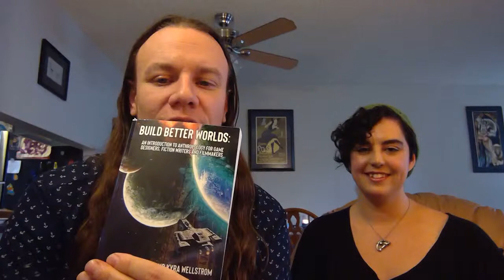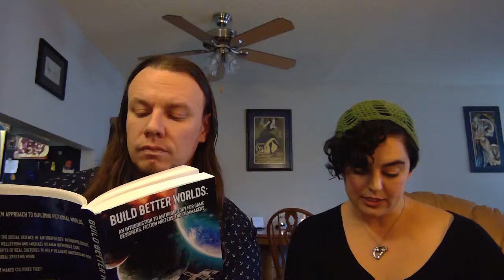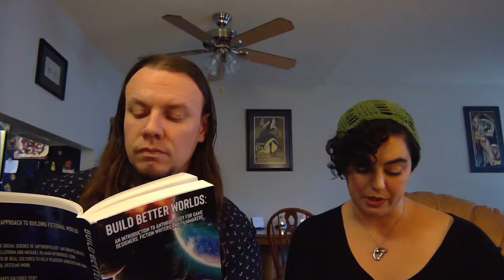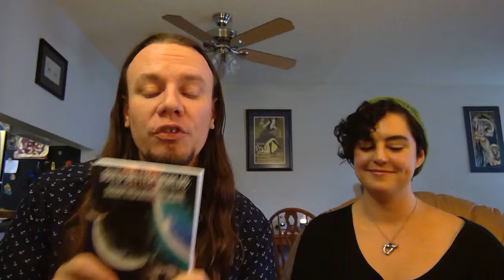Anthropological Inquiries: How to Build Better Fictional Worlds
The chapter they will read is titled: Monsters, Aliens, and Evil Androids an Exploration of Fear and Anxiety